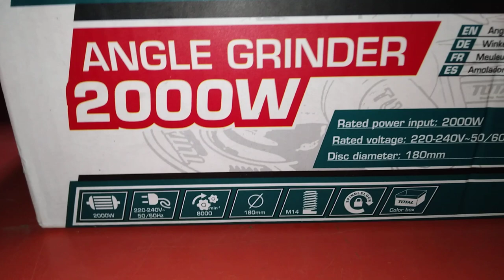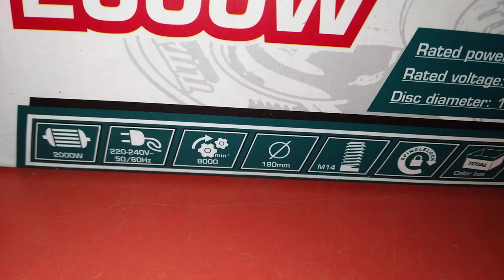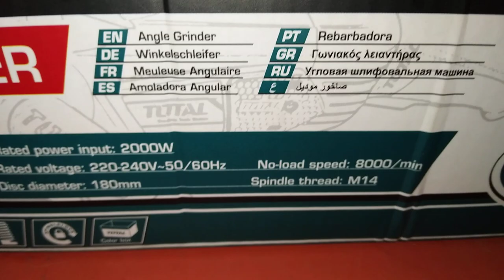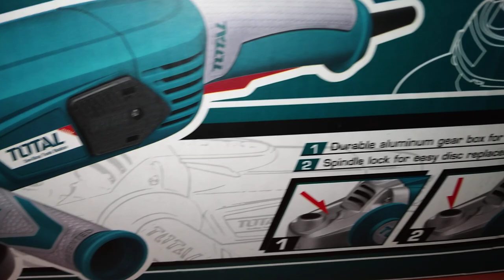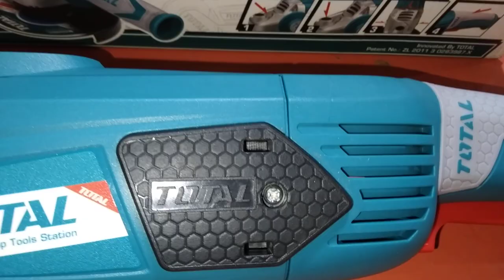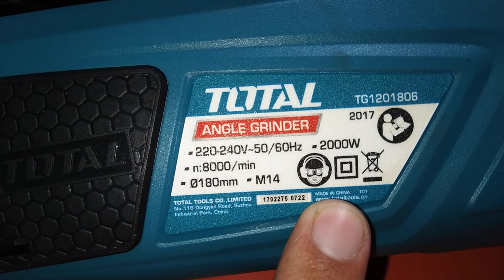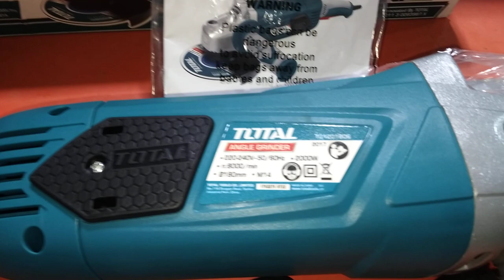Total Grinder 2000W 7" 03325812474 WhatsApp